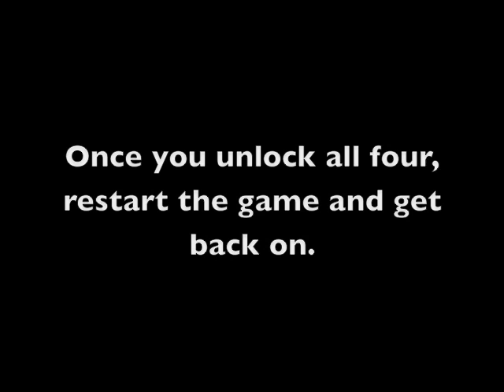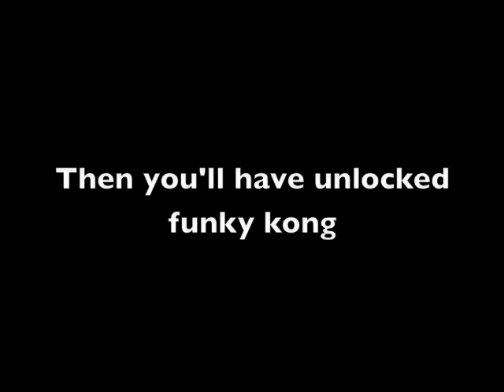How To Unlock Funky Kong In Mario Kart Wii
Unlocking Funky Kong In Mario Kart Wii by unlocking 4 expert staff ghosts in time trials. Unlock an expert staff by beating the normal staff ghost by 3 or more seconds (depending on the length of the course)

Easiest courses to unlock expert staff ghosts (in my opinion)

N64 Mario Raceway

DS Delfino Square

Mushroom Gorge

Moo Moo Meadows